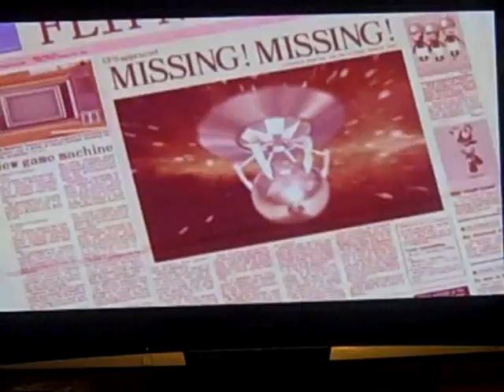Special Request - Flipnic - PS2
Here's a quick look at Ubisoft's Flipnic, as requested by PS3gamesncomicbooks. Enjoy mate.